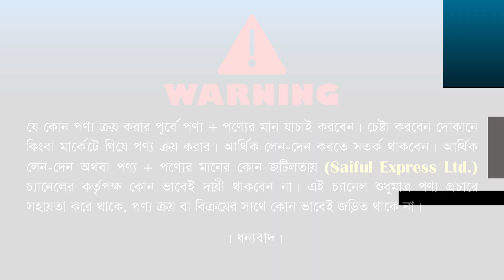সবচেয়ে কমদামে সব ব্রান্ডের এসি কিনুন/ AC Price In Bangladesh 2022/Cooltech Air Conditioner Price BD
54, Boro Bazar, 1st Floor, 104, Green Road, Farmgate, Dhaka